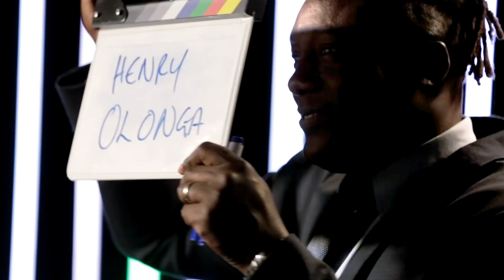Artist Spotlight: Henry Olonga | The Voice Australia 2019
Find out more about TeamKelly's Henry Olonga.

Find The Voice Australia full episodes, highlights, previews, news, galleries & digital exclusives